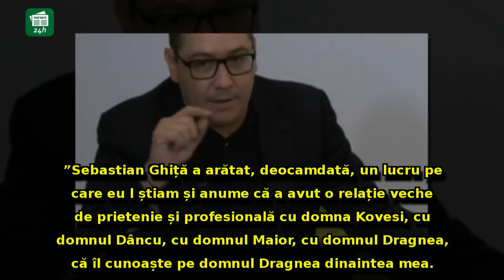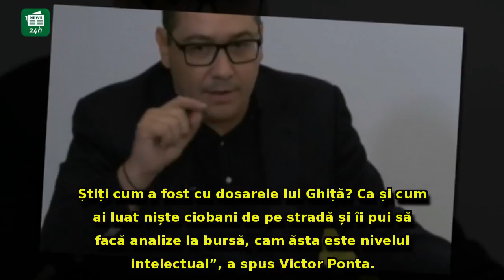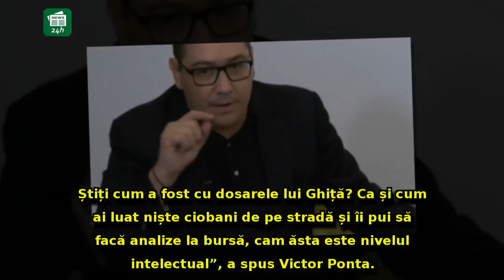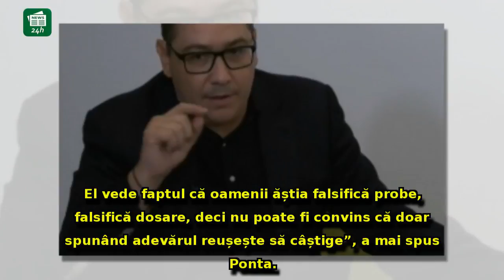Victor Ponta face RAVAGII: Ghiță mai are multe de spus! De unde pornesc toate dosarele